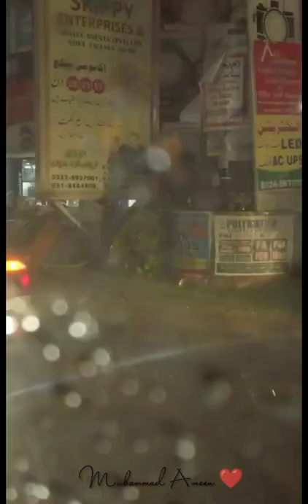Happy 😊 Independence 🇵🇰 Day 💖|| Yāum-e-Āzādi || ASMS BEATS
Independence Day (Urdu: یومِ آزادی; Yāum-e-Āzādi), observed annually on 14 August, is a national holiday in Pakistan. It commemorates the day when Pakistan achieved independence and was declared a sovereign state following the end of the British Raj in 1947. Pakistan came into existence as a result of the Pakistan Movement, which aimed for the creation of an independent Muslim state in the north-western regions of British India via partition. The movement was led by the All-India Muslim League under the leadership of Muhammad Ali Jinnah. The event was brought forth by the Indian Independence Act 1947 under which the British Raj gave independence to the Dominion of Pakistan which comprised West Pakistan (present-day Pakistan) and East Pakistan (now Bangladesh). In the Islamic calendar, the day of independence coincided with Ramadan 27, the eve of which, being Laylat al-Qadr, is regarded as sacred by Muslims.